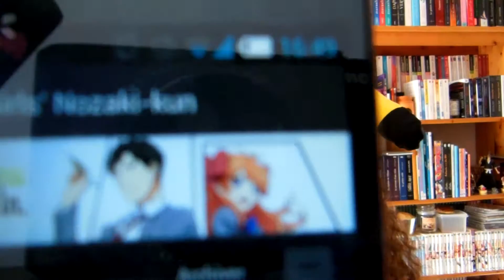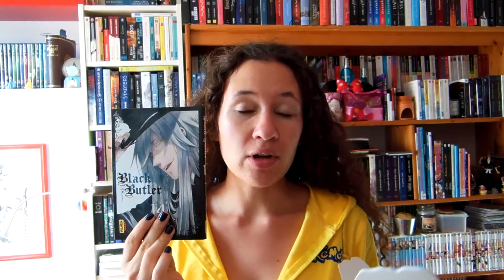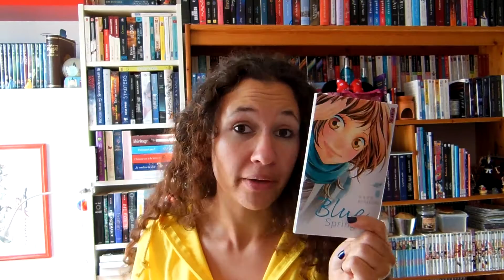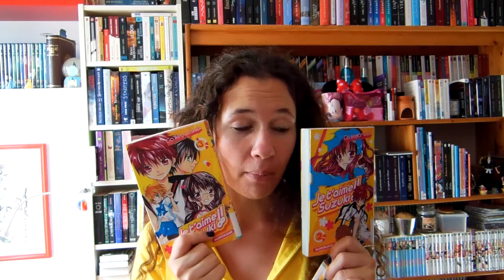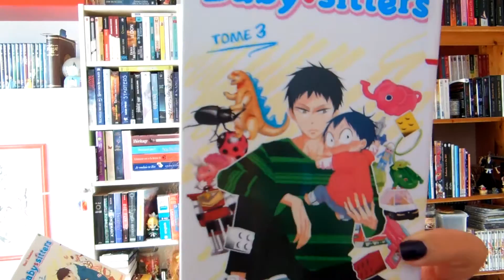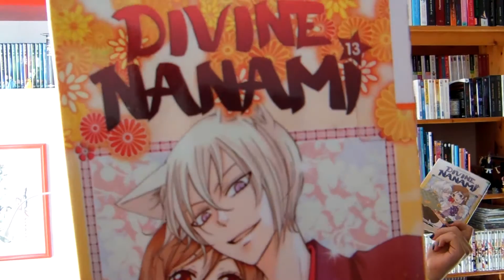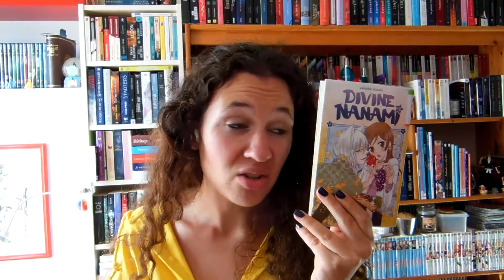[Mangas] Otaku Time N°08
Rendez vous pour parler de trucs d'otaku soit : mangas, animes, goodies, jeux vidéos, films d'animations ou drama etc...

Pour toute suggestion d'amélioration n'hésitez pas ^^

ANIMES AUTOMNE 2014:
♕ Nanatsu no Taizai
→ Seven Deadly
♕ Akatsuki no Yona
→ Yona princesse de l'aube
♕ Okami Shojo to Kuro ouji
→ Wolf Girl & Black Prince
MANGAS
❤ Je t'aime Suzuki
Go Ikeyamada
Kurokawa

❤ Divine Nanami
Julietta Suzuki
Delcourt

❤ Baby-Siters
Hari Tokeino
Glénat
ANIMES :
♕ Kuroshitsuji : Book of circus : saison 3
♕ Ao Haru Ride
♕ Haikyuu!!
♕ Love Stage

OPENING / ENDING DE KUROSHITSUJI